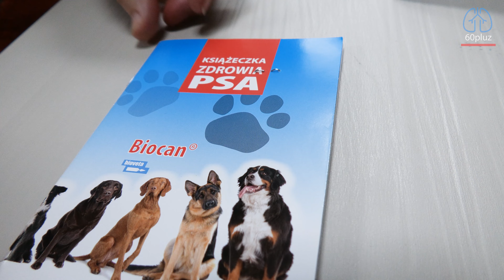Wyjazd z psem za granicę – jak się przygotować, co trzeba wiedzieć.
Czy wakacyjny wyjazd musi oznaczać rozłąkę z naszym czworonogiem? Wcale nie! Przejazd nawet w odległe miejsca nie stanowią już dziś problemu.
Paszport dla psa jest koniecznością.
Podstawą wyjazdu z psem za granicę jest posiadanie jego paszportu. Znajdziemy w nim dane czworonoga oraz jego właściciela. W paszporcie zamieszcza się wpisy odnośnie aktualnego szczepienia, odrobaczenia, profilaktyki przeciw kleszczowej, a także świadectwo zdrowia.
Świat jest piękny i pora go poznać.